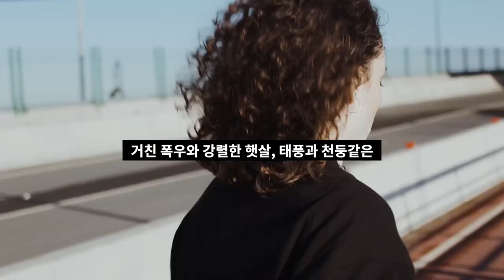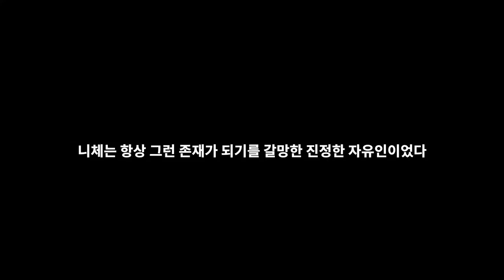힘들 때 보면 힘이 나는 니체의 말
고맙습니다.